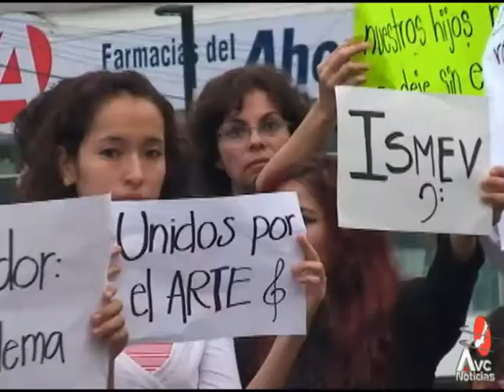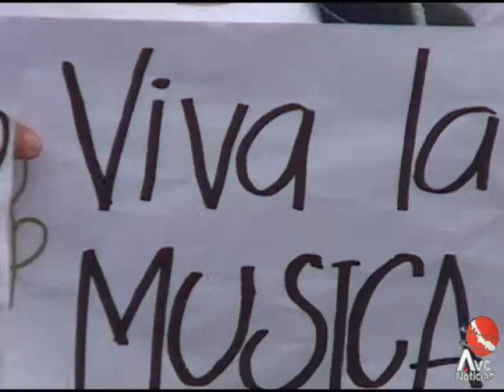Sería conveniente legalizar las drogas: Elena Poniatowska